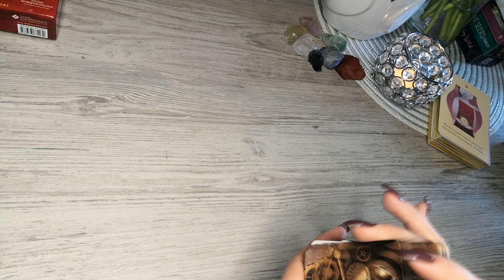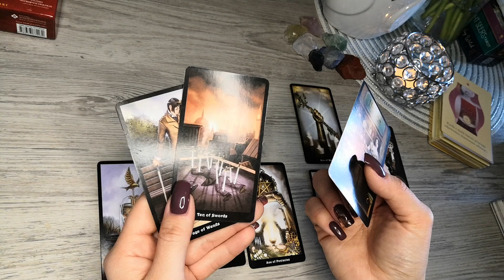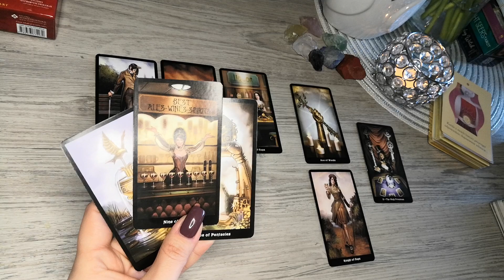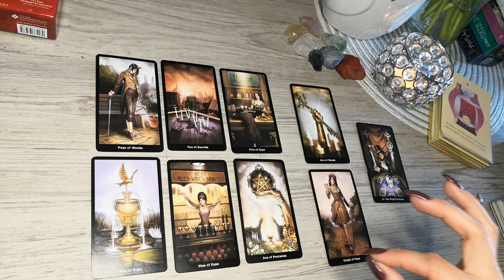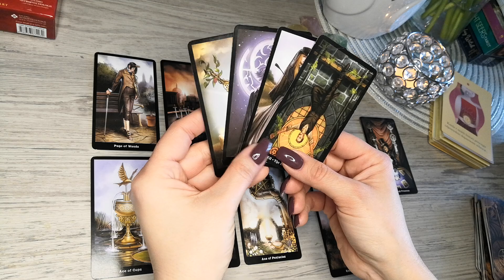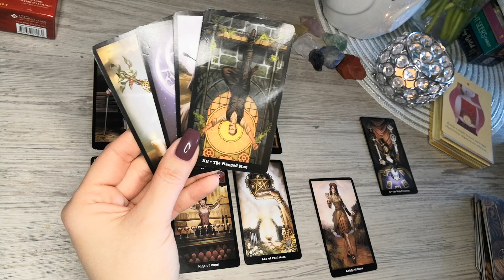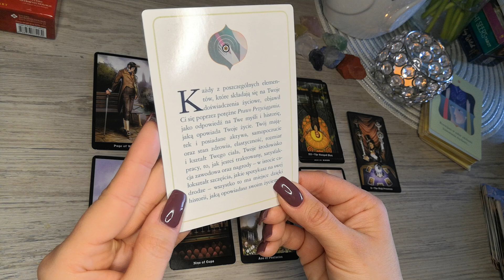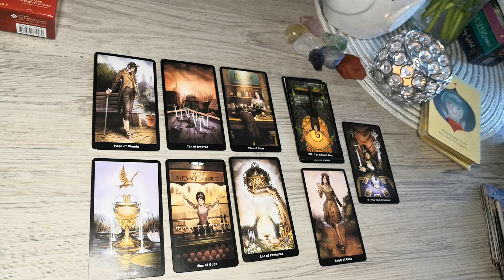Byk 💲 praca/finanse: marzec 2021 "Nowa ścieżka zawodowa - idziesz po spełnienie marzeń!"